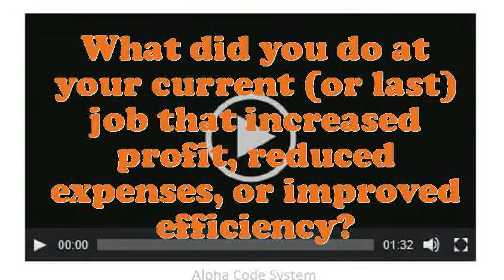Studio Operation Engineer interview questions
Interview Questions for Studio Operation Engineer.What extreme challenges presently do you think an Studio Operation Engineer is facing?How many projects simultaneously you have worked as an Studio Operation Engineer?Do you prefer to work independently or on a team?What was the most complex assignment you have had?What strategic plan did you have as an Studio Operation Engineer?